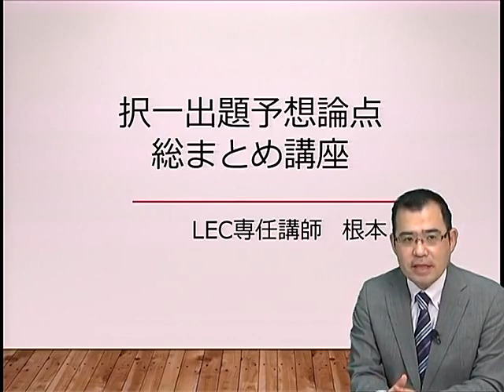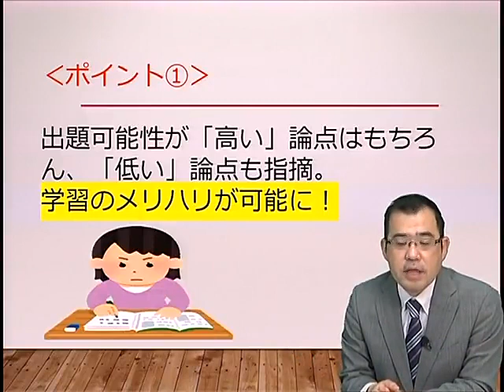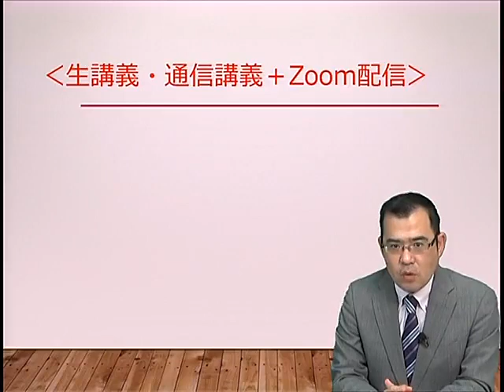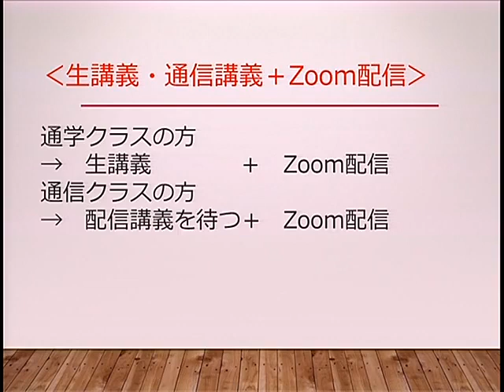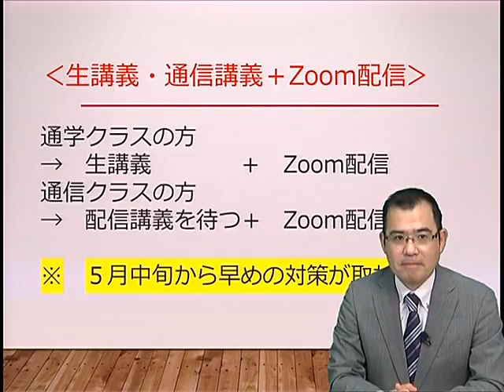【LEC司法書士】根本講師より択一出題予想論点総まとめ講座活用法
◆生・Zoom配信講義を使っていち早く予想情報をとりいれよう